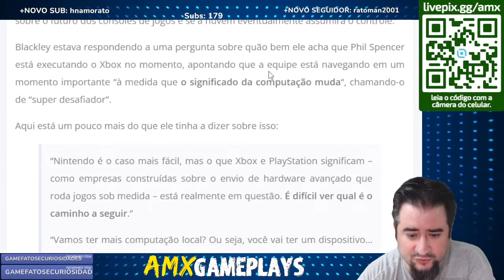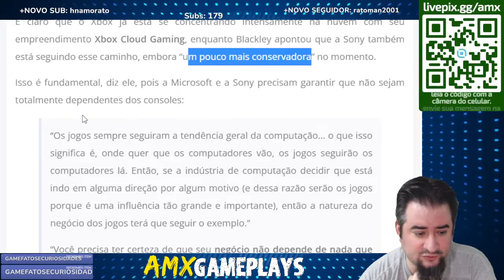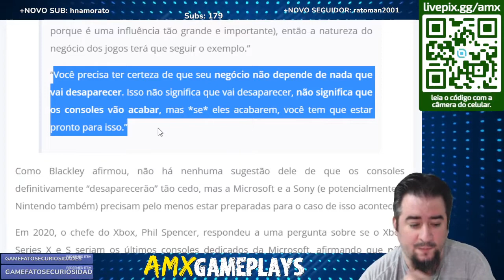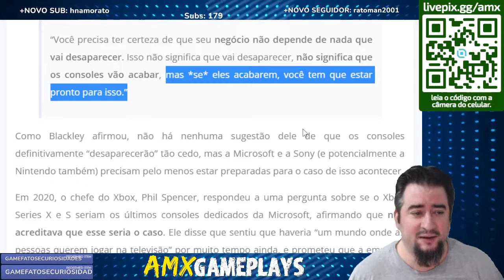Pai do XBOX Não tem Certeza Sobre o Futuro dos Consoles